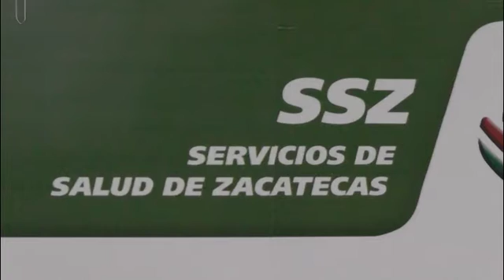Sólo el 3 por ciento Dona Voluntariamente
Solamente el 3 por ciento de los donadores que acuden al Centro Estatal de Transfusión Sanguínea lo hacen de manera voluntaria, el resto es por reposición de unidades de sangre.

Municipio, Zacatecas.- Sara Resendez, jefa del Centro Estatal de Transfusión Sanguínea, señaló que solamente el 3 por ciento de los donadores, lo hacen de manera voluntaria, el resto, es decir, el 97 por ciento, lo hacen por la vía de reposición de unidades de sangre.